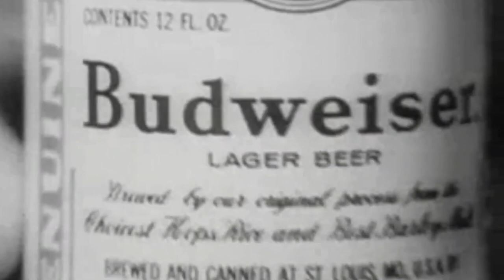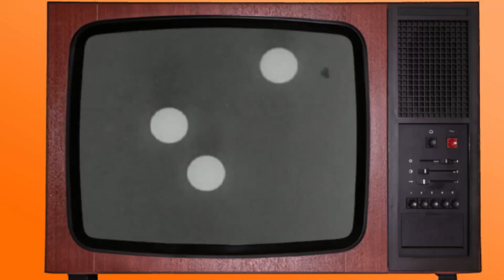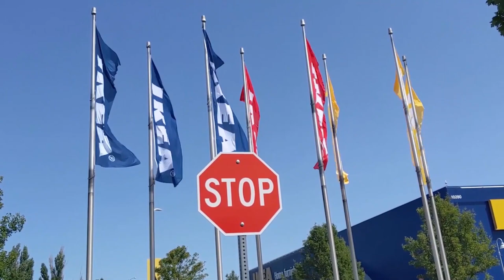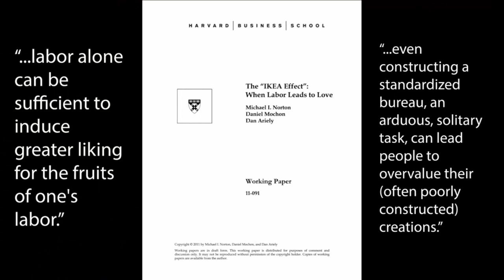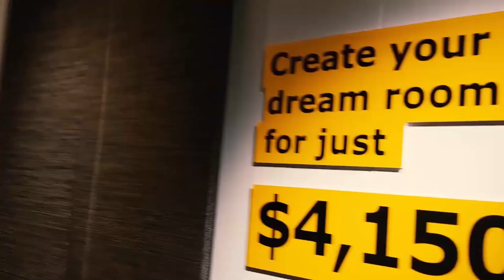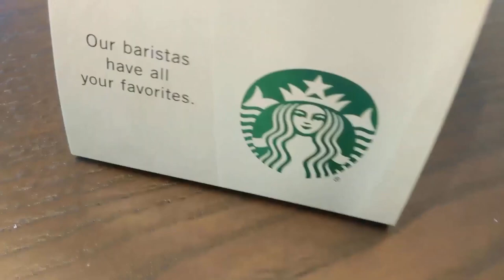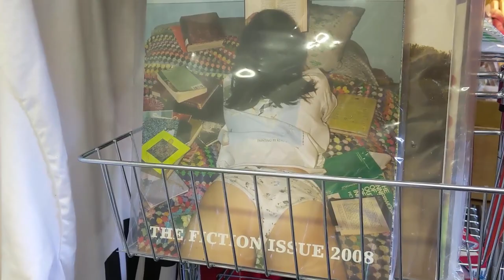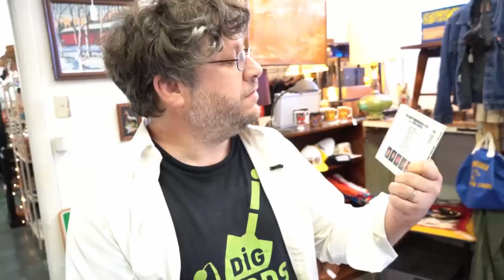Discover How You're NOT Just a Mindless Consumer!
Flashback from August, 2019:
Many believe that socialism is a struggle to overturn the market and that revolutionaries should attempt to deprogram the masses who have been suckered, brainwashed, and ultimately corrupted by cheap consumer goods. In this third episode of WE LIVE IN A SOCIETY authors MK Hobson (Native Star) and Douglas Lain question this view as they explore and explain the topic of “Anti-Consumerism.”

WE LIVE IN A SOCIETY is a new monthly video series modeled on educational television programs like 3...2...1 Contact and Square One Television, only rather than explaining the natural sciences, WE LIVE IN A SOCIETY aims to explore Critical Theory of the Marxist variety.

Also Starring:

Noah Lain as the boy with his damn hat.